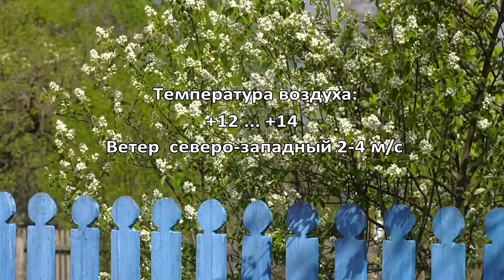Утренний Фреш 15.05.2020